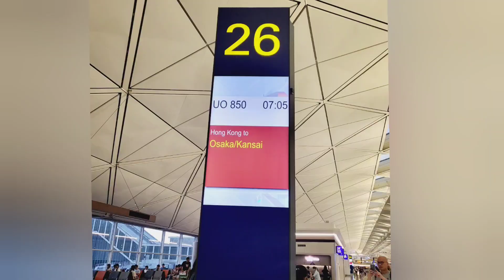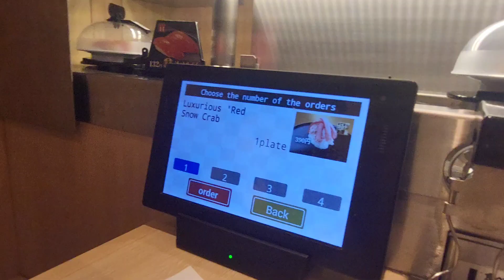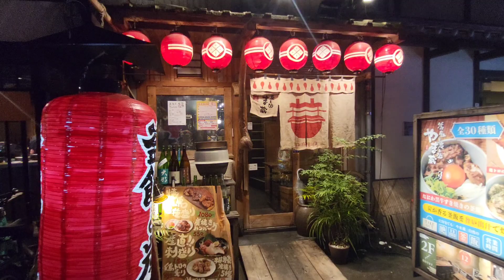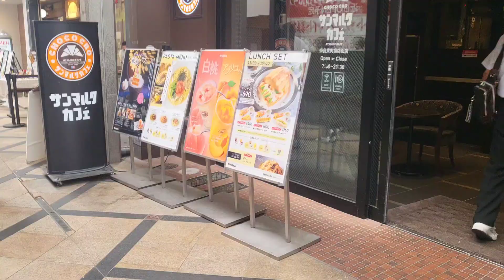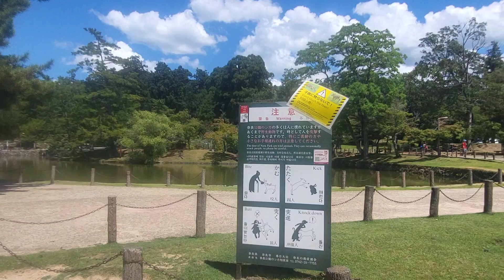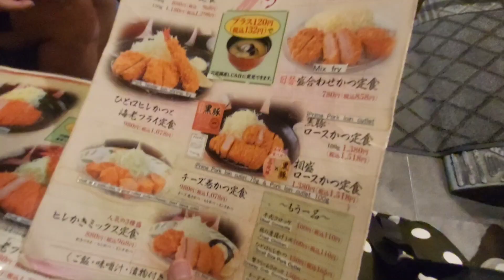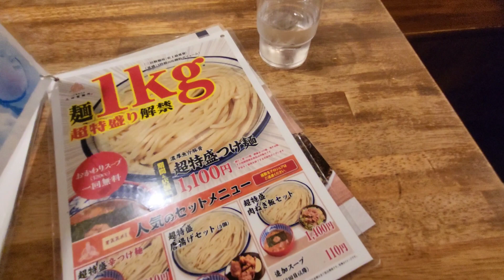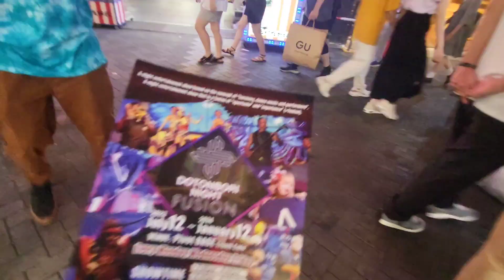Japan Vlog Part 1 | Explore Osaka and Nara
The Nara park is free but you might buy a cracker for the deers. from there 10mnts walk to Todaji temple & Kasuga Taisha Shrine.

Try out the famous jiggle Rikuro cheesecake :
3 Chome-2-28 Nanba, Chuo Ward, Osaka, 542-0076, Japan

Kura Sushi Osaka: Japan, 〒542-0071 Osaka, Chuo Ward, Dotonbori, 1 Chome−4−22 クロードビル 2F